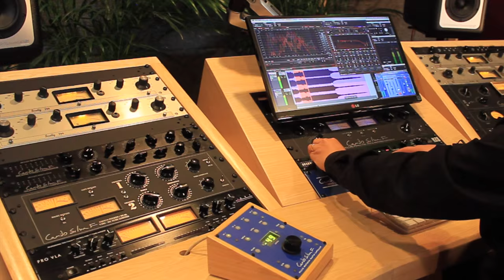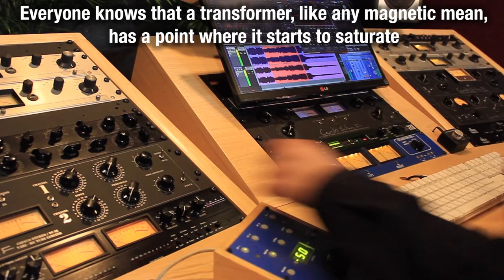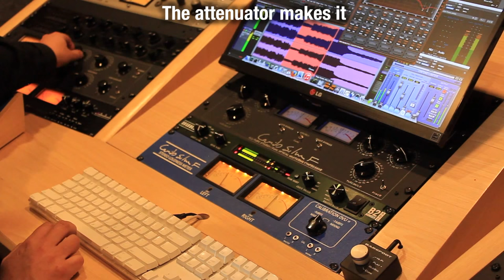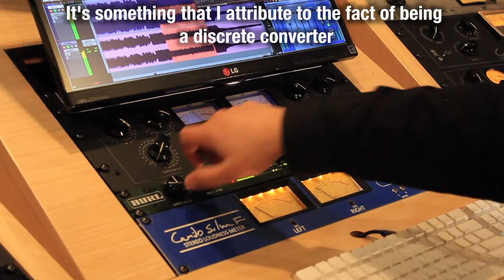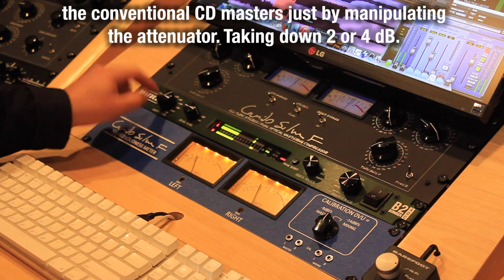Exclusive interview with Camilo Silva F. of Camilo Silva F Mastering